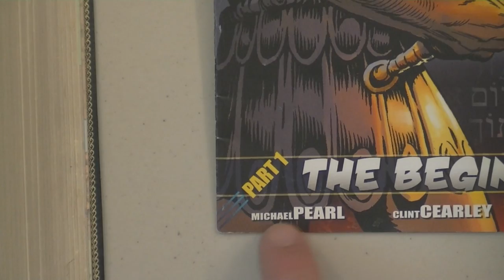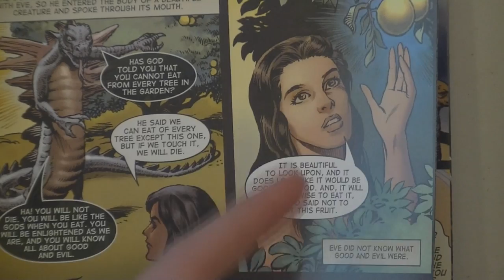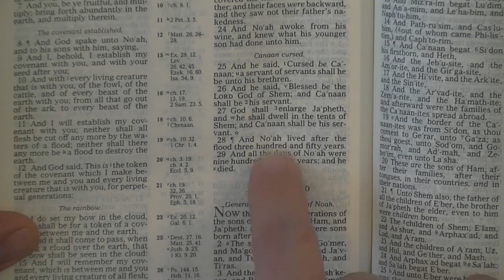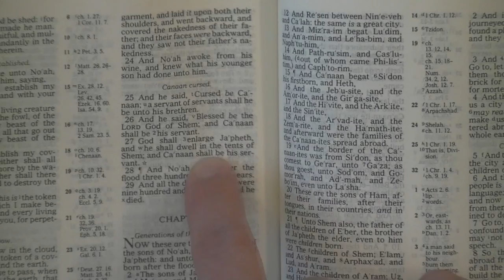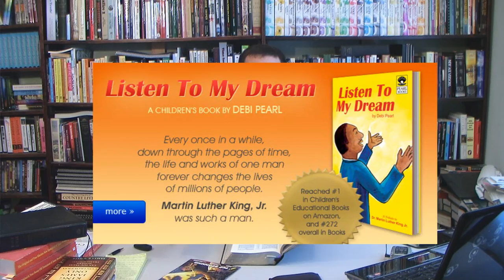A Warning About Michael Pearl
I have to warn about some serious errors I have seen with some of the Pearl's materials. I will not be endorsing them in the future.